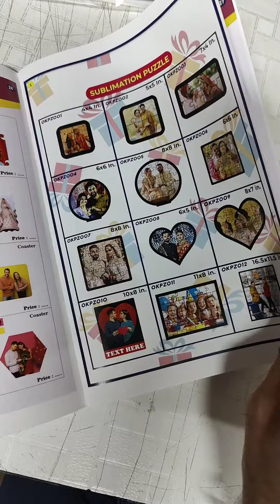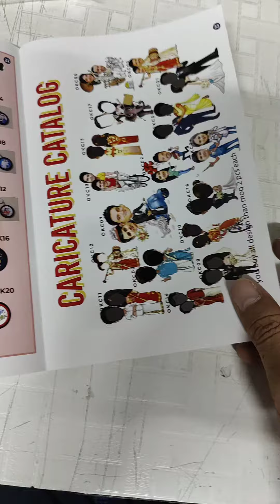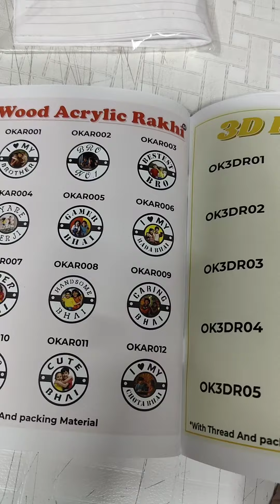Osiyan Enterprise sublimation gift catalogue 68 pages huge gift collection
Jai Jinendra
We are manufacture of sublimation frames, lamps, Rotating lamps, Led Frames, Sublimation Neon Frames. All kind of corporate gift items and more.

Video Title: Sublimation gift items Manufacturers | Cheapest Wooden Gift Items T Shirts Mug | Sublimation Machine

Address: T5 Gali No 10 Anand Parbat New Delhi 110005
Behind Old Police Station
Company Name: Osiyan Enterprises
Mobile No: Pramod - 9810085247 / Nisha  - 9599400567

Osiyankart